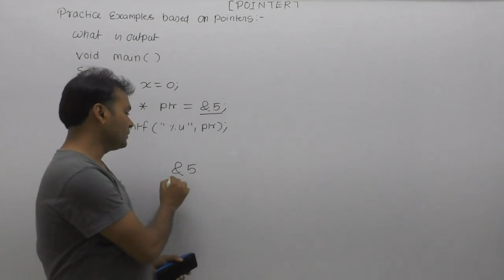Pointer examples c programming| Interview questions and answers in c programming|Part750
About this video lecture: Pointer examples c programming| Interview questions and answers in c programming